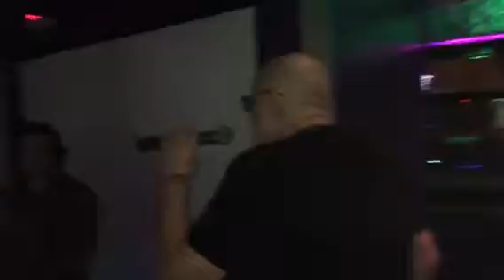Ray Dj Dr Ray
Ray at Avangarde